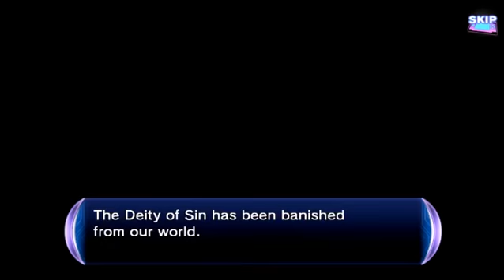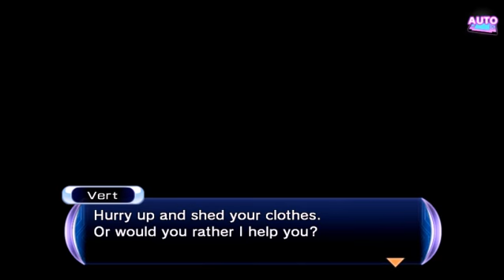Hyperdimension Neptunia Re;Birth 2: Sisters Generation Playthrough Part 16e Leanbox Ending